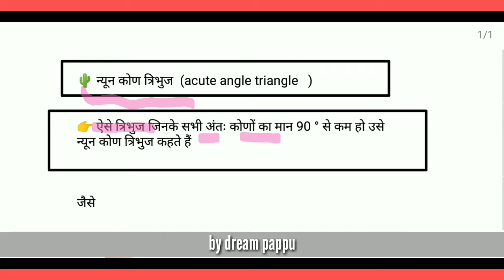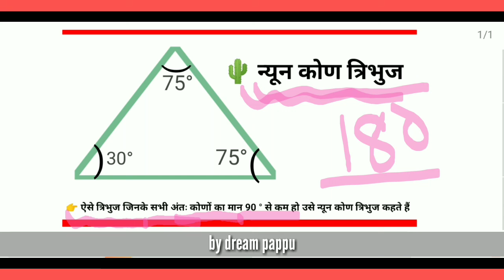what is acute angle triangle| nyun kon tribhuj kise kahte hain || न्यून कोण त्रिभुज किसे कहते हैं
what is acute angle triangle| nyun kon tribhuj kise kahte hain || न्यून कोण त्रिभुज किसे कहते हैं || by dream pappu

about video

1. what is acute angle triangle|
2. nyunkontribhuj kise kahte hain |
3.| न्यून कोण त्रिभुज किसे कहते हैं ||
4. nyun kon tribhuj kise kahte hain
5 kon ke prkar kise kahte hain
6. acute angle kise kahate hain
7. nyunkon
8.